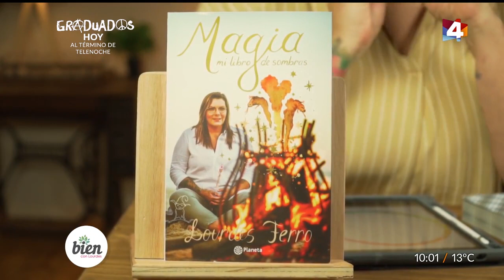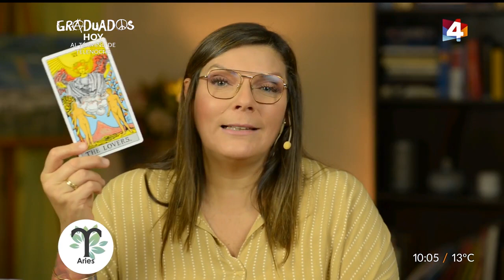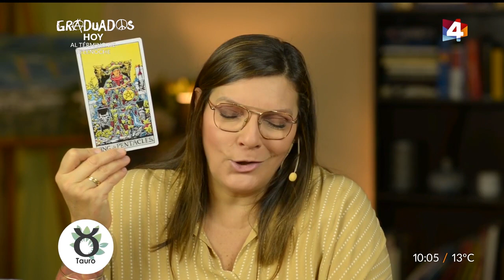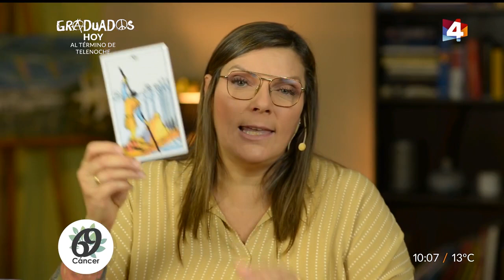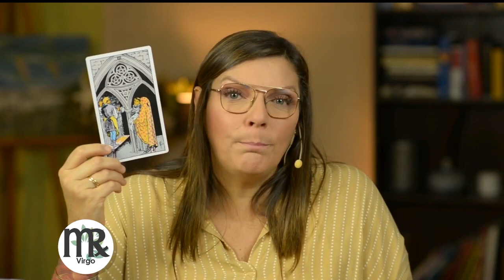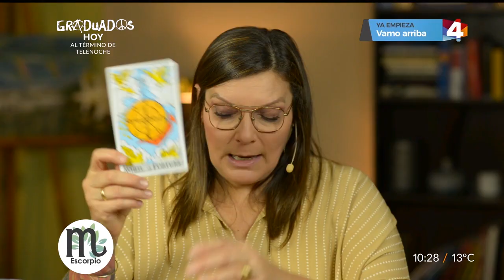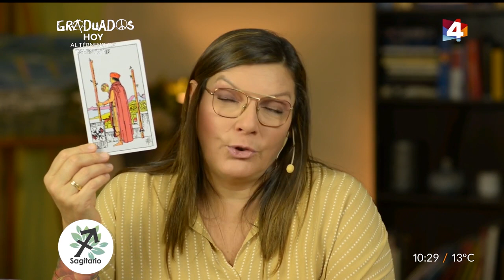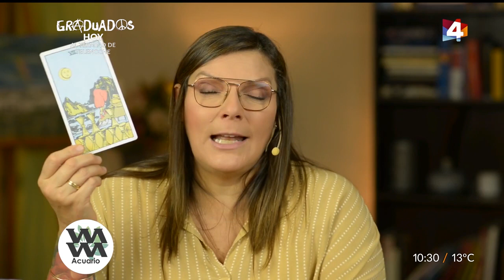Bien con Lourdes - Horóscopo matutino 24 de Junio